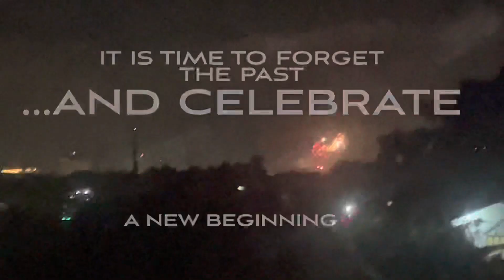Happy New Year! Welcome 2022